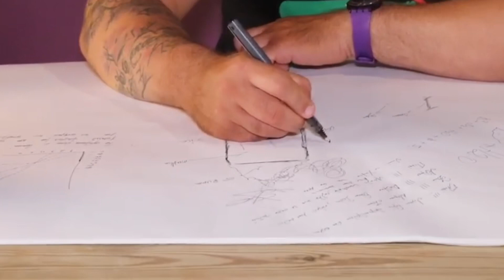Α sensations' journey through flavors with Dimitris Papaioannou.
Bartender, Dimitris Papaioannou, defines the chemical sensations that flavors can evoke!